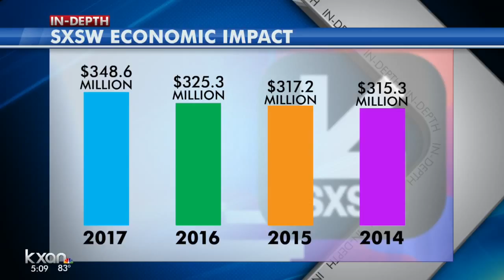SXSW drives millions into Austin economy